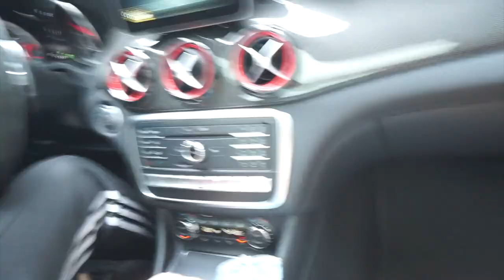DIESER ABSCHIED TUT BESONDERS WEH ... VLOG! | Sonny Loops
Viel Spaß mit dem VLOG! Ness kam zu besuch und ist genau so schnell wieder gegangen.. der abschied von ihr tut immer besonders weh :((( I LOVE YOU!

➜ ' HIER IST DAS SILBER SHAMPOO
➜ ' ROTER JUMPSUIT
➜ ' Mein Selbstbräuner

► MUSICAL.LY: sonnyloopings

► Mein Equipment:

Vlogging Kamera
Weitwinkel Objektiv
Normale Video Kamera
Schneideprogramm: Final Cut Pro XMacBook Pro

Intro Lied: Ship Wrek & Zookeepers - Ark

IMPRESSUM:
Sonny loops
NoHype GmbH
Lindenstraße 19